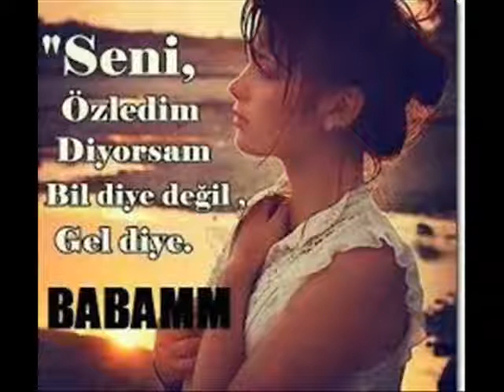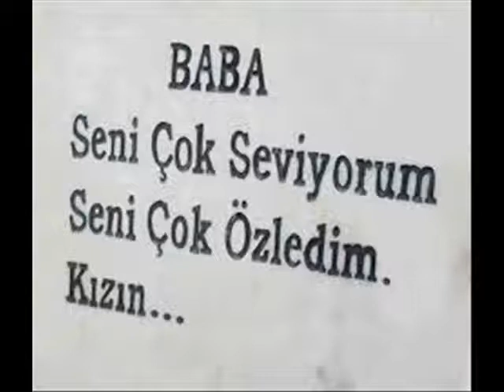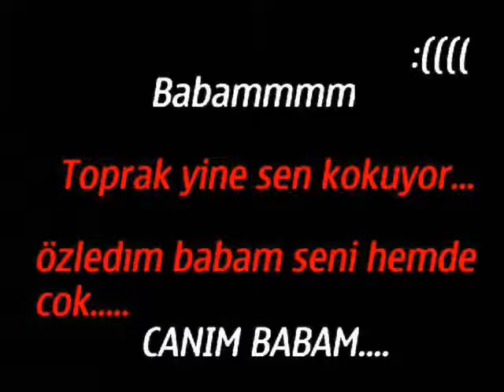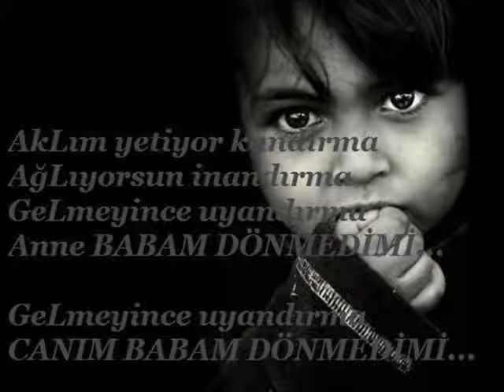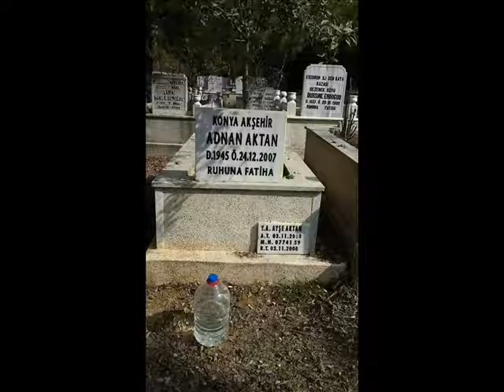CANIM BABACIĞIM MEKANIN CENNET OLSUN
ŞİİR VE YORUM EYLEM KARABULUT & BESTE YORUM MEHMET ŞÜKRÜ ŞIK

KALBİ TEŞEKKÜRLERİMLE K.E.AKTAN